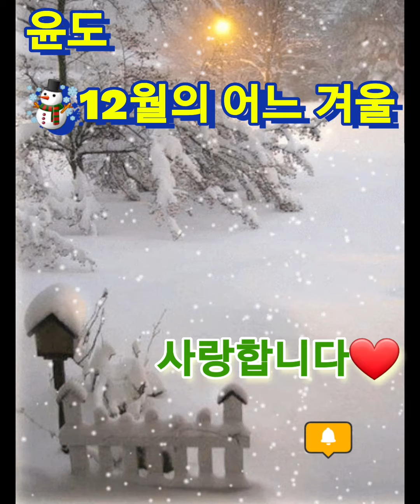💜윤도 ☃️12월의 어느 겨울 (가사첨부) 겨울을 보내며~아들의 신청곡 입니다👍😁